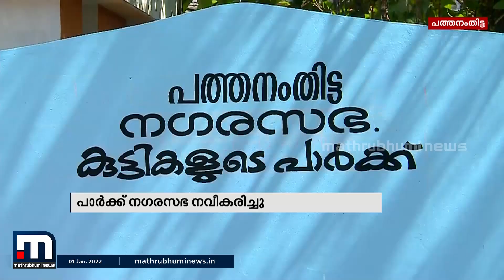പത്തനംതിട്ട നഗരനിവാസികൾക്ക് വിശ്രമവേളകൾ ആനന്ദകരമാക്കാൻ പാർക്ക് നവീകരിച്ച് നഗരസഭ | Mathrubhumi News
പത്തനംതിട്ട നഗരനിവാസികൾക്ക് വിശ്രമവേളകൾ ആനന്ദകരമാക്കാൻ, പാർക്ക് നവീകരിച്ച് നഗരസഭ. കാൽനൂറ്റാണ്ട് മുൻപ് നിർമ്മിച്ച പാർക്ക് വർഷങ്ങളായി ഉപേക്ഷിക്കപ്പെട്ട നിലയിലായിരുന്നു.

Happy viewing!